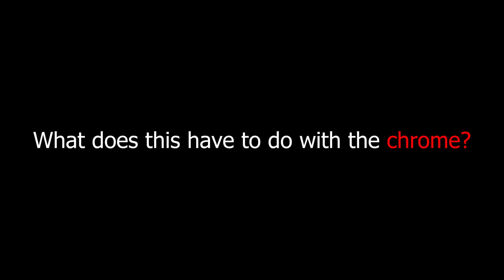Fortnite CHROME MAP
The Chrome Is Spreading.. (Fortnite Season 4)
Want to talk to me? Or maybe play Fortnite with me?

Wanna support me? Use code "Pbj" Thank you ❤

COMMENT: "I love Fortnite." and I will know that you made it to the bottom of the description! thank you :D